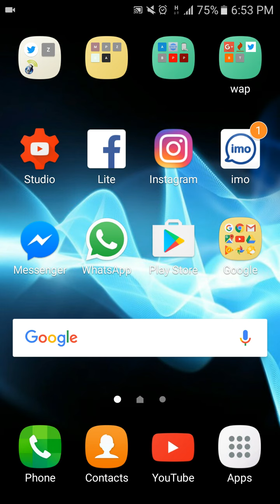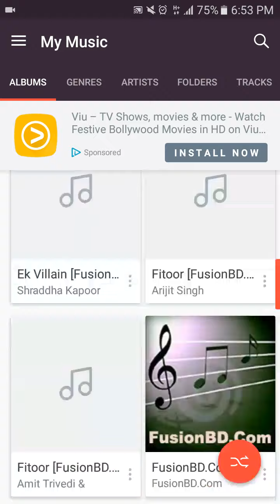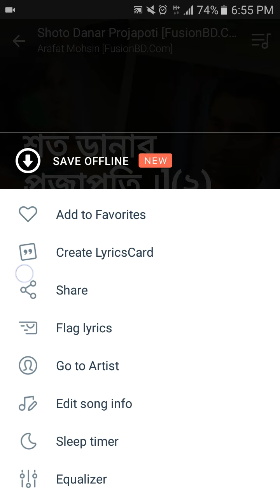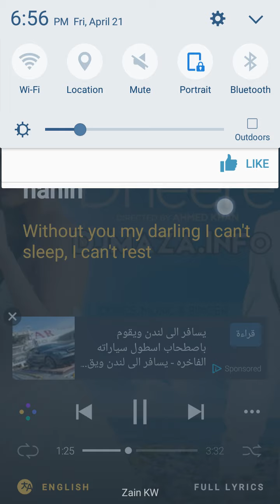মজার একটি অ্যাপ। দেখে নিন আর যারা গান শুনতে ভালো বাসেন তাহলে সোনায় সোহাগা মিস করবেন না।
ফেসবুক পেজ লাইক করে সাথে থাকুন এখানে অনেক টিপস দেয়া হয় যা Youtube এ দেওয়া সম্ভব না